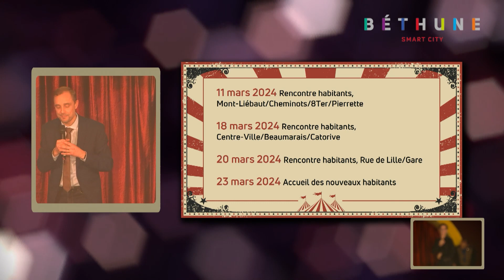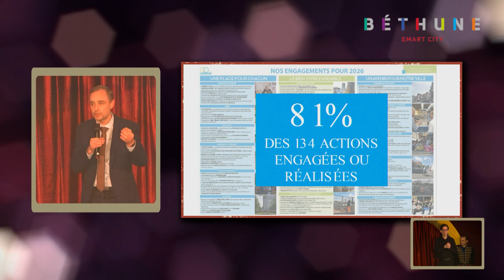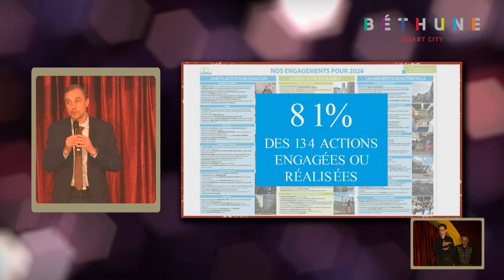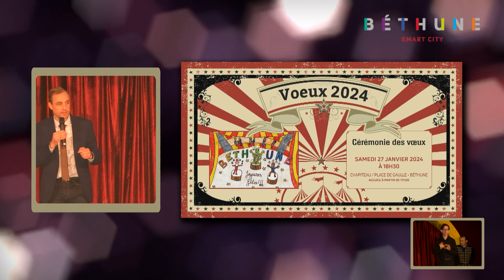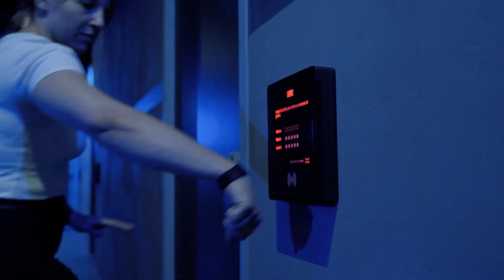Vœux Béthune 2024 - Discours d'Olivier GACQUERRE, Maire de Béthune